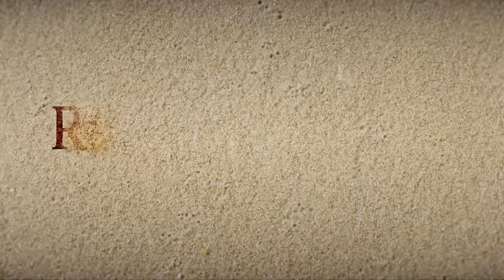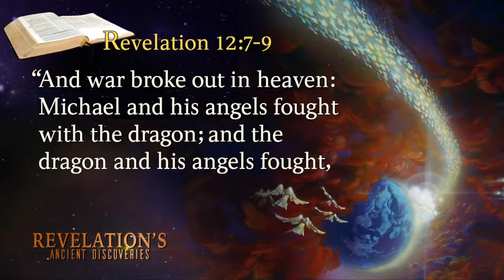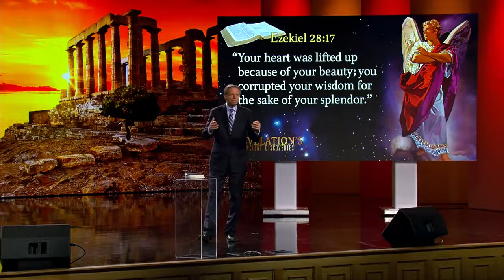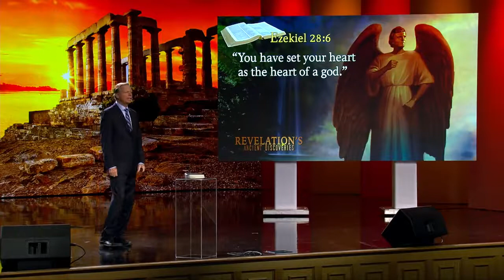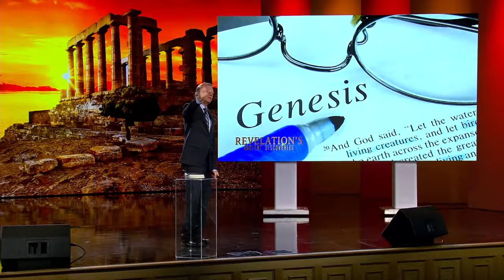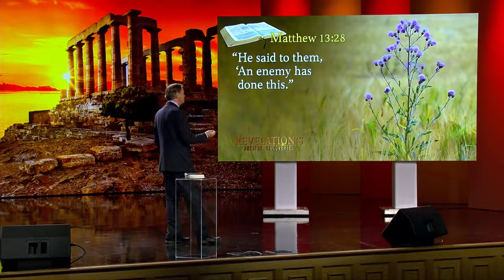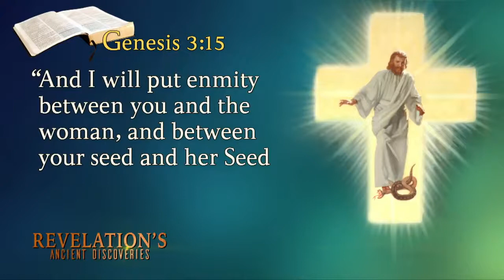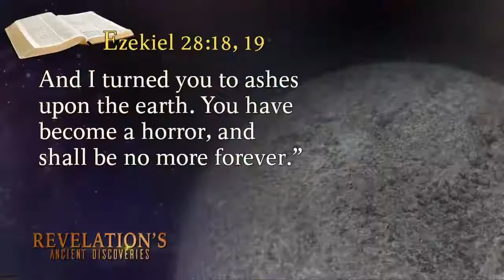04 Revelation's Ancient Discoveries Revelation’s Star Wars Battle for the Throne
The book of Revelation’s Greatest End-Time Signs.  4th of a series of presentations from Revelation's Ancient Discoveries' Seminar- by Mark Finley, shared from 3ABN production, sharing the good news to the present generation.